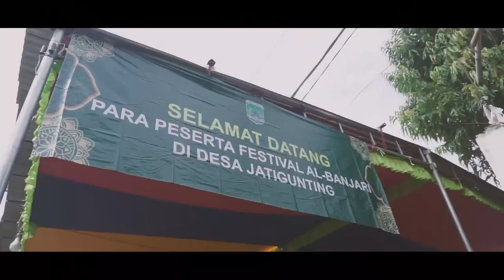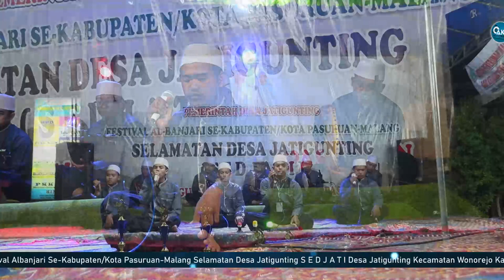Ghoyatul Muqorrobin - FESBAN SELAMETAN DESA JATIGUNTING - WONOREJO - PASURUAN 2021